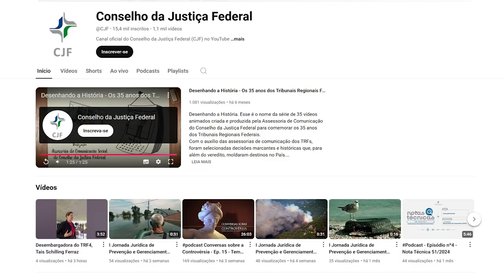Autoridades e especialistas se reúnem para discutir medidas de prevenção e protocolos ambientais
O Centro de Estudos Judiciários do Conselho da Justiça Federal (CEJ/CJF) iniciou, na manhã de segunda-feira (25), a I Jornada Jurídica de Prevenção e Gerenciamento de Crises Ambientais. O evento reúne juristas, membros do poder público e da sociedade civil, na sede do órgão, em Brasília, com o objetivo de debater temas estratégicos sobre a gestão de crises ambientais e desenvolver soluções colaborativas para construir um Sistema de Justiça que atenda às necessidades reais da geração atual e das futuras.